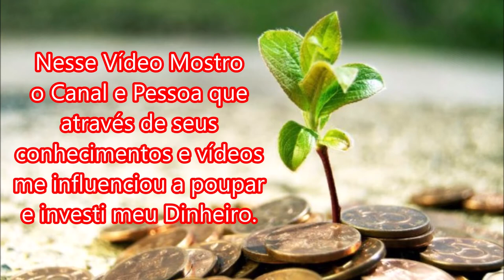Nathalia Arcuri - ACORDE e Saia do buraco com as dicas de quem quer DESFUDER O BRASIL